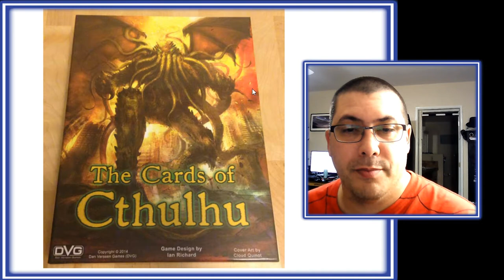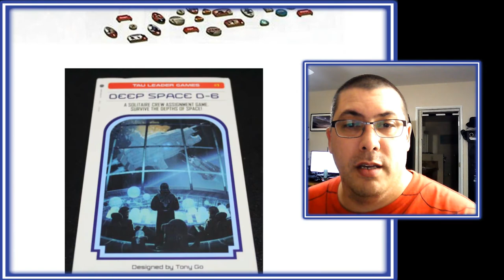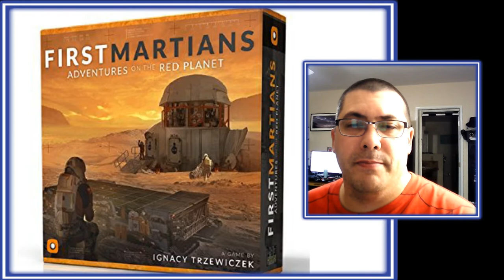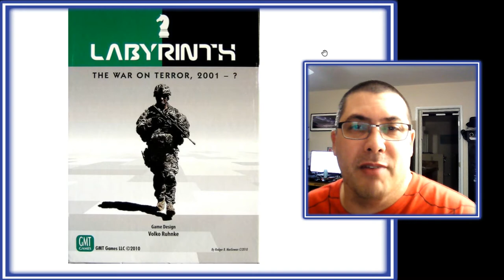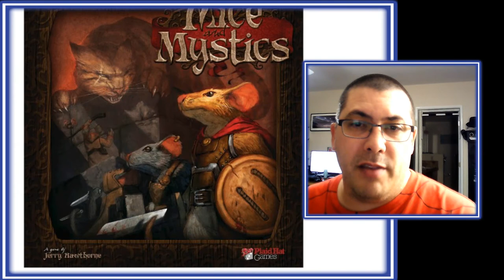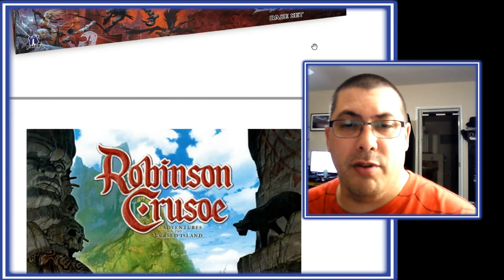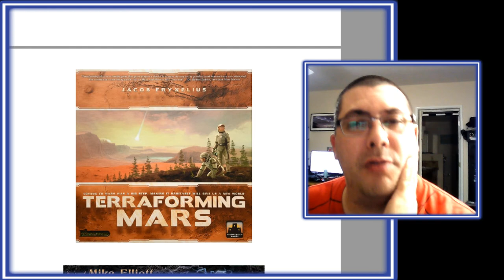My Solo Games - Requests?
Just running through my list of solo games.  Giving a little opinion on each.  If there is something you would like to see my play on this channel, just let me know.